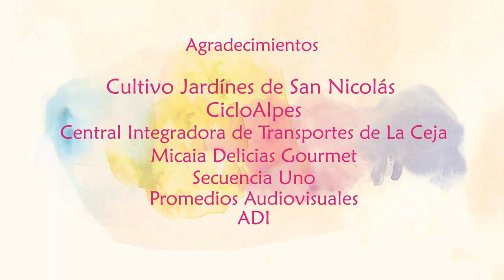Alianza Inspiración Comfama Asocolflores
Video realizado junto a Promedios Audiovisuales y Zona Bici